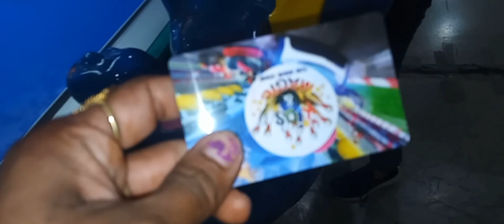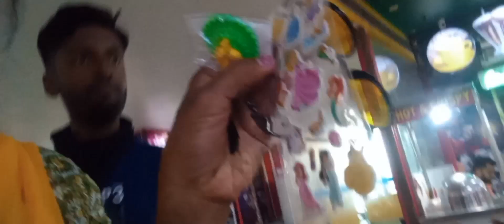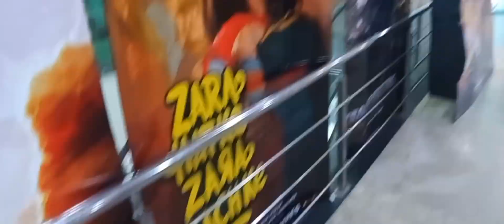Aaj Sabhi Bachcho Ne Enjoy Kiya Samdariya Mall Me Aur Ghar Me Banvaya Garden Bahut Hi Aacha Laga🎊🎉😇